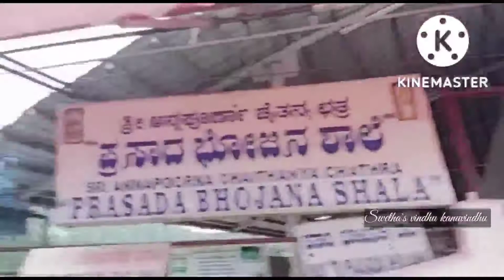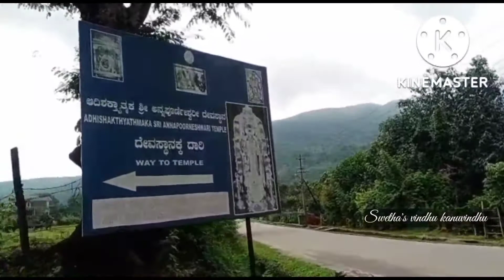శ్రీ క్షేత్ర హొరనాడు.ఆదిశక్తియాత్మాక శ్రీ అన్నపూర్ణేశ్వరీ అమ్మవారి దేవస్థానం.karnataka tourism 🤩🤩🤩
శ్రీ క్షేత్ర హొరనాడు.ఆదిశక్తియాత్మాక శ్రీ అన్నపూర్ణేశ్వరీ అమ్మవారి దేవస్థానం..chikkamangalore District.karnataka tourism attractions and famous temples.
please do watch my channel
             Swetha's vindhu kanuvindhu